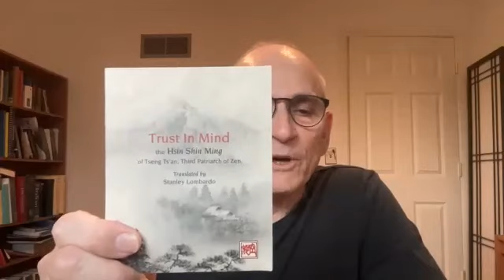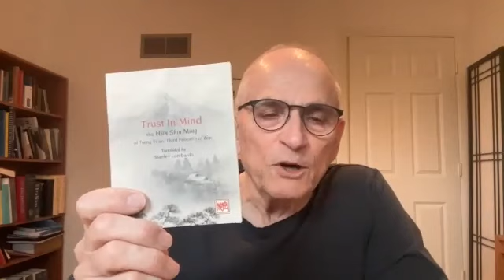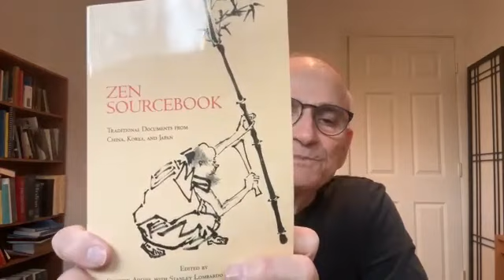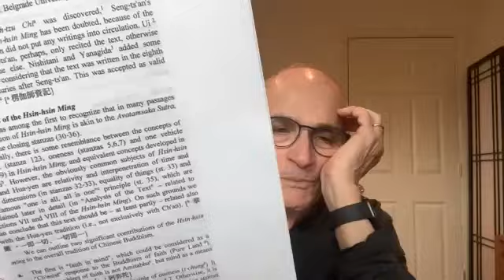Class on the Hsin Shin Ming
Zen Master Hae Kwang (Stan Lombardo) leads a lively class on the ancient Chinese poem the Hsin Shin Ming (Trust in Mind) attributed to the third ancestor Tseng Ts'an.